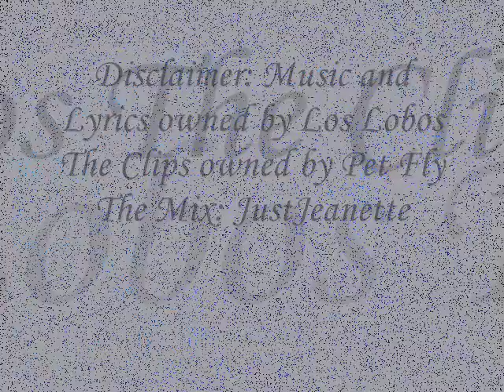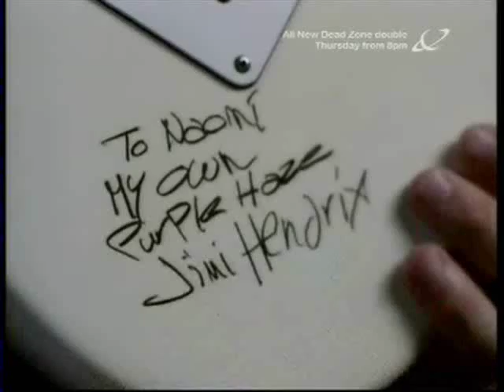Will The Wolf Survive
A very Blair centric video to Los Lobos' How Will The Wolf Survive.